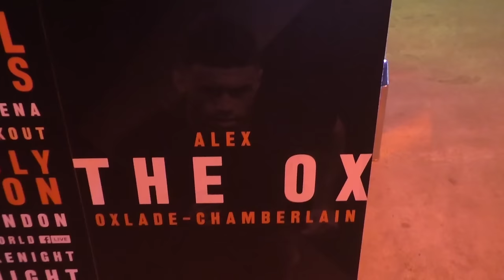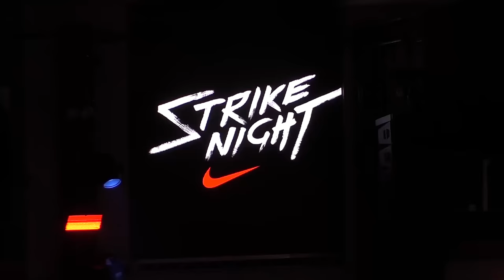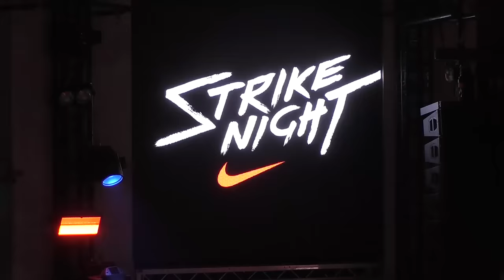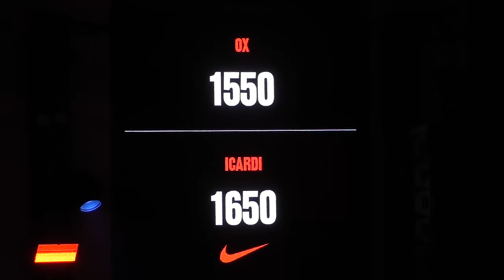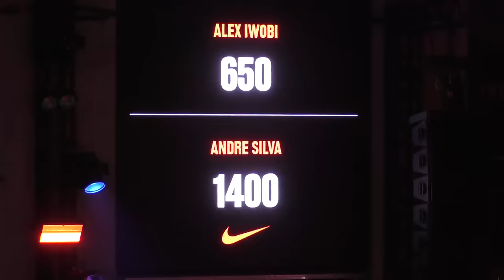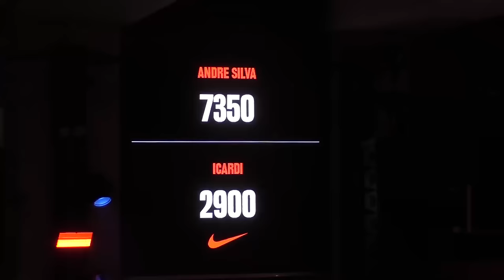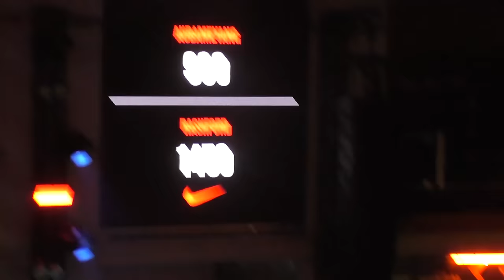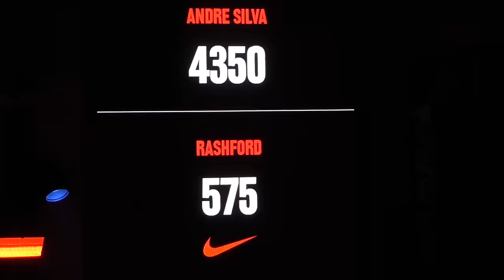VLOG#7 - Nike Strike Night avec Aubameyang, Icardi, Rashford & Drogba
Le 1er mars, Nike organisait le Strike Night Contest à Londres. Ce tournoi de un-contre-un face à gardien réunissait des attaquants majeurs comme Aubameyang, Icardi, Benteke, Rashford ou André Silva. Fred y était et vous fait vivre l'événement de l'intérieur !

- Crimson Fly